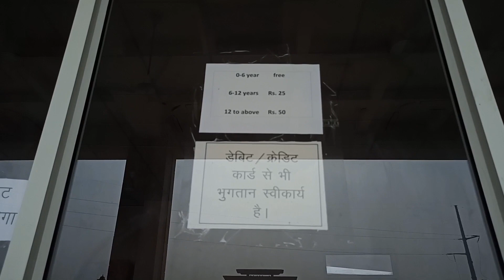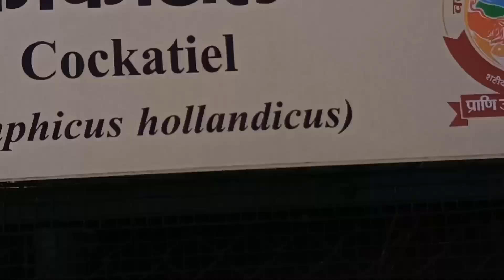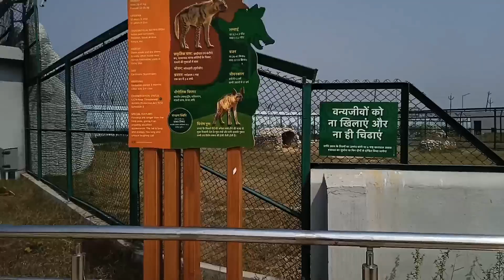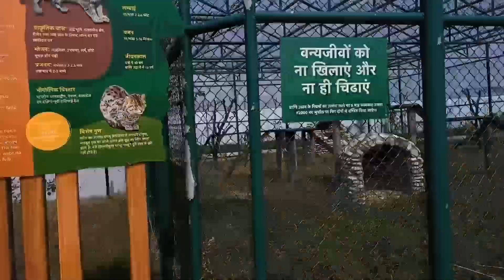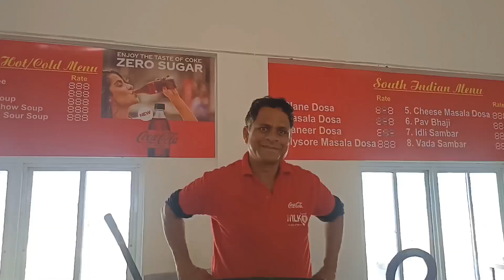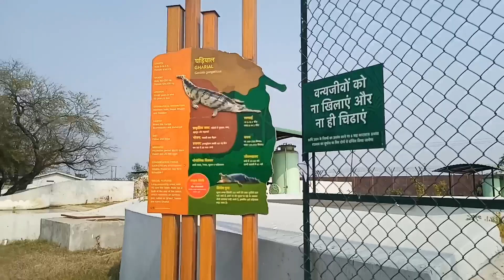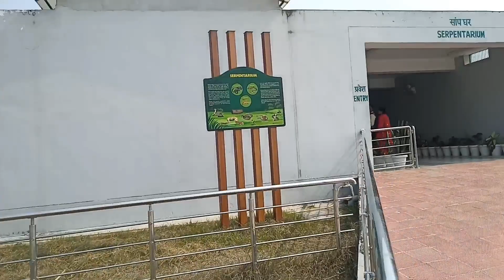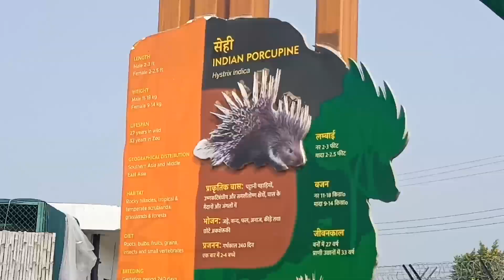गोरखपुर का चिड़िया घर|Gorakhpur Zoo|Biggest zoo in UP|Gorakhpur vlog|Travel vlog|MSVLOG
Namaskar Dosto,
Aaj aap ko es vlog m Gorakhpur ka zoo ka vlog dekhne ko milega.
es vlog m Gorakhpur ashfak ulla Khan chidiya Ghar ka har ek najara dekhne ko milega.
es zoo Mai kya hai hai or kitna duri Mai faila huaa hai or v bahot kuchh es zoo ke bare m .
es vlog m dekhne ko milega es vlog ko last tak dekhiye ga bahut maza aane bala hai.

gorakhpur zoo#gorakhpur chidiya Ghar#aashfakullah Khan chidiya Ghar Gorakhpur#gorakhpur vlog#gorakhpur city#muzaffarpur vlog#muzaffarpur star#travel vlog#biggest zoo in UP#gorakhpur zoo vlog#patna zoo#kolkata zoo#गोरखपुर चिड़ियाघर#kab se achha chidiyaghar#gorakhpur zoo ko se din band rhta hai#nauka vihar flag Gorakhpur#v park Gorakhpur#MSVLOG#chidiya ghar kaisa hota hai